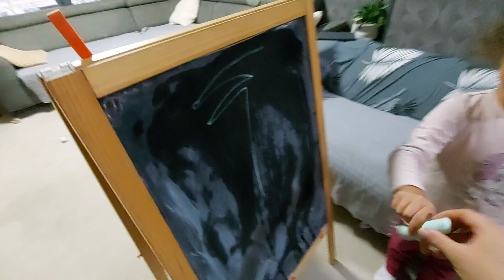محمود وتسنيم اتحولو لطلاب مشاغبين/جننو الأنسة/عاقبت محمود أشد العقاب😭